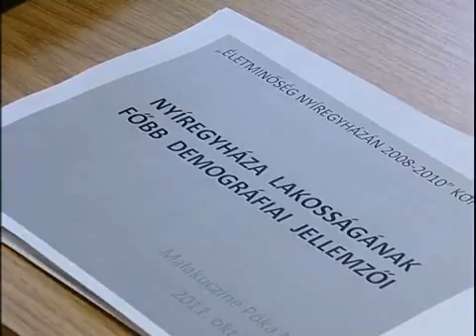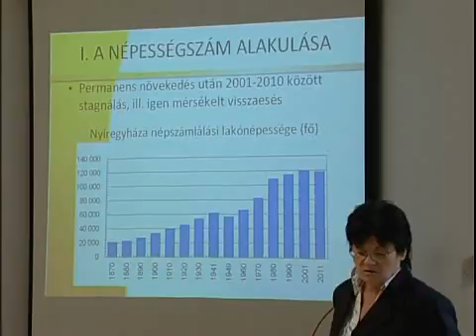Életminőség nyíregyházán - Kölcsey Tv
Életminőség nyíregyházán